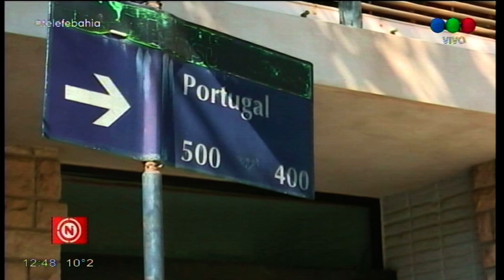SE VIENE PEATONAL PORTUGAL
La municipalidad hizo un acuerdo con un privado que va invertir 10 millones para realizar las obras en Portugal al 400.